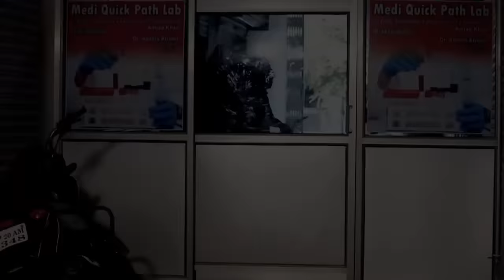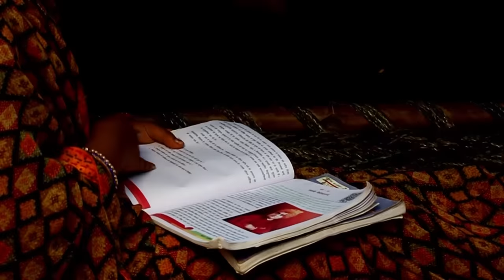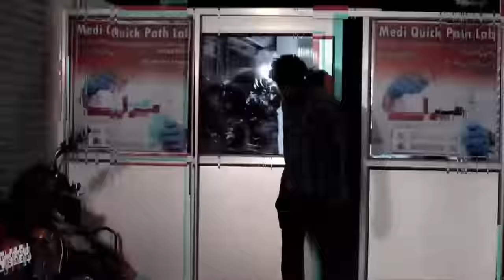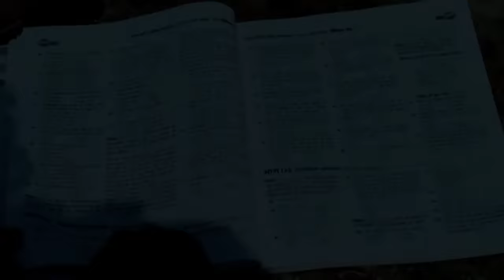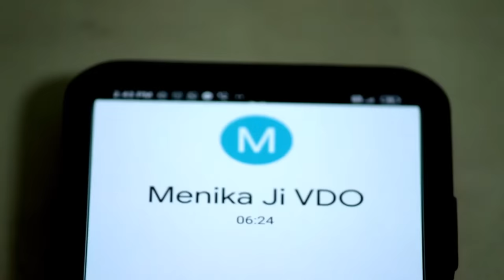Gareeb Ladka Bana IAS Officer | Latest Short Film 2021 | Comedy Wale Babu |waqt sabka badalta hai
Gareeb Ladka Bana IAS Officer | Latest Inspirational Short Film 2021

Hello guys Comedy Wale Babu presents you all a new video.
An inspirational story of a man who goes against all odds to full fill his dreams.

Hope you all will like our hardworking efforts.

Video Credits -

Starring - Yashveer Singh, Manika Jha, Muniraj, Viksit Gandharv, Madhu Jha, Vivek, Birendh, Alok, Sanjeev, Ankit
Director - Yashveer Singh
Story - Tejveer & Yashveer
Camera Man & Edited By - Asif ali
Thumbnail by -parvez bhai